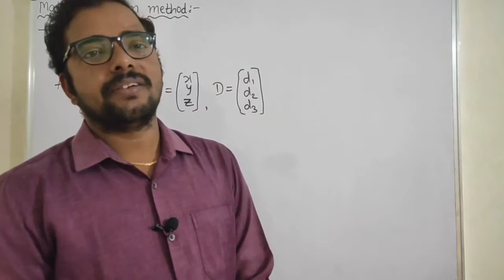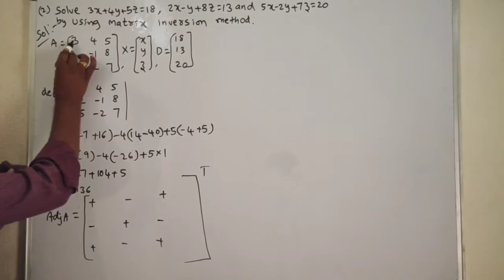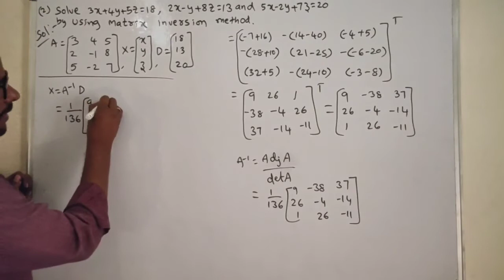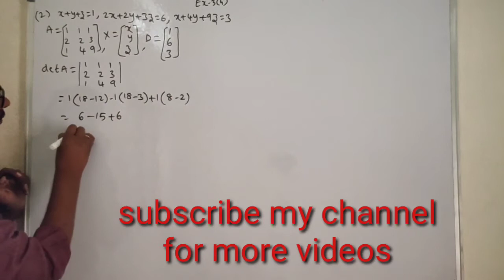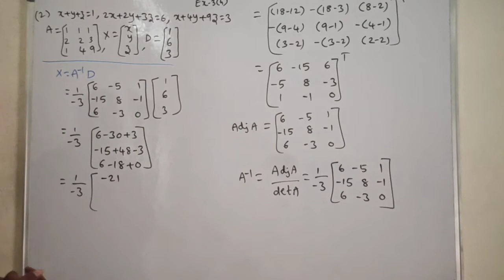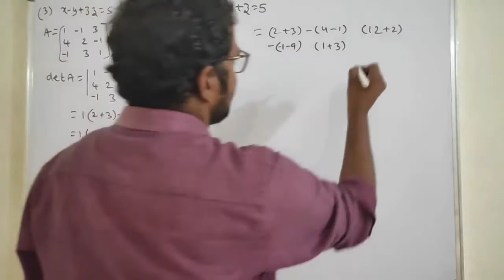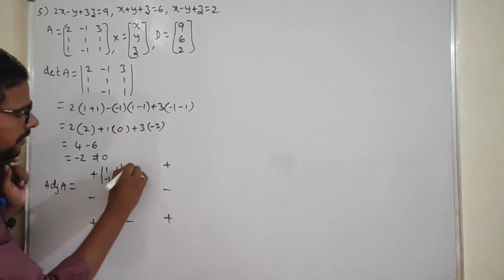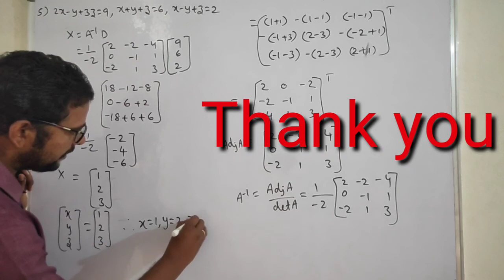Inter 1st Year//Maths I (A)//3.Matrices//Part-10//Matrix Inversion Method//By Anjilappa sir